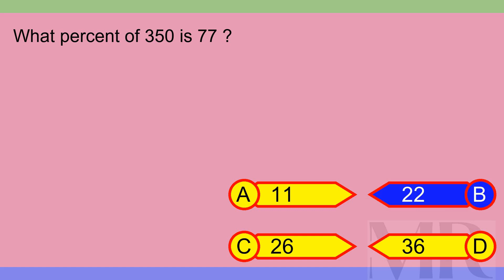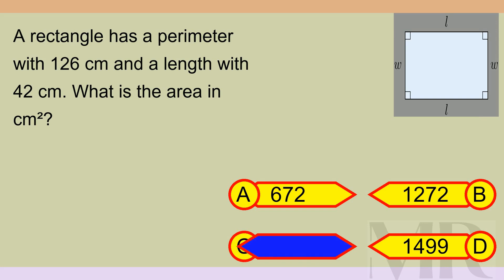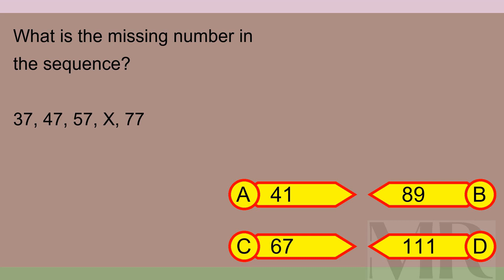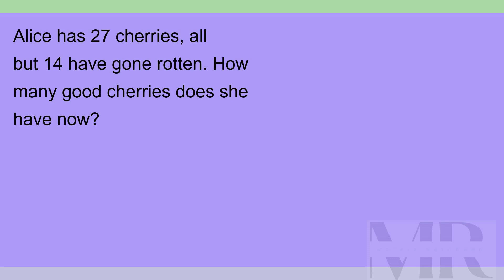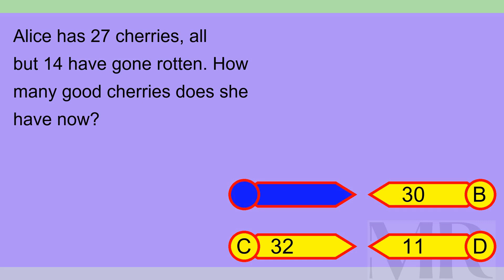Brain Teaser MCQ 5X 10Feb24 0519